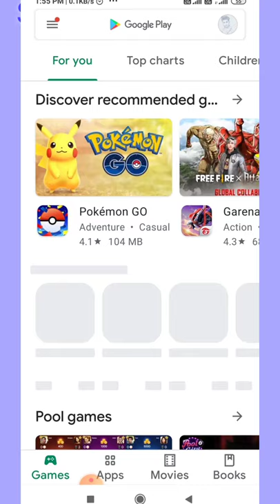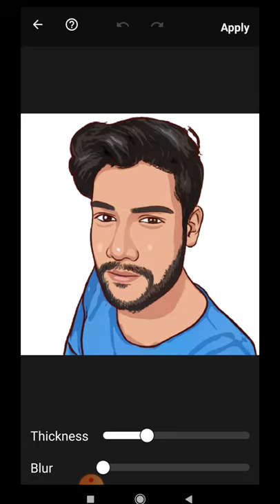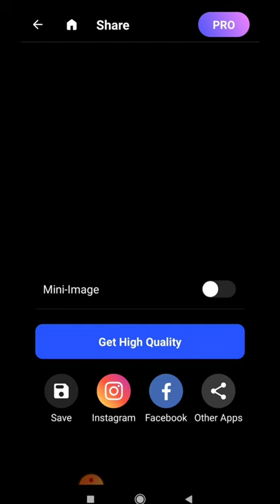Cartoon Photo editing app || Toon app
Toon App,
Cartoon photo editing,
apne photo ka cartoon banaye,
Normal photos ka Cartoon photo me,
kaise convert kare,
How to use toon app

dosto aaj ki is video meine bataya hai ki aap apne normal photo ko cartoon photo me kaise convert karenge jada janne ke liye video ko pura dekho

Video dekhne ke liye thank you guys agar aap aur isi tarah ki video dekhna chahte hai to aap apna topic comment me recommend kar sakte aur notifications ke liye is channel ko subscribe karke ball icon ko jaroor press karna thank you

some helping Key's or tags for search :-
1) cartoon photo kaise banaye,
2) apni photo ka cartoon photo kaise banaye,
3) apne normal photo ka cartoon photo kaise banaye,
4) apne photo ka cartoon photo kaise banate hai,
5) apne normal photo ka cartoon photo kaise banate hai,
7) toonapp use karne ka tarika,
8) toonapp use karne ka sath tarika,
9) toonapp kaise istemal kare
10) toonapp ka istemaal kaise kare,
11) toonapp ka sahi istemaal kaise kare
12) toonapp istemaal kane ka sahi tarika,
13) toonapp istemaal karne ka sahi tarika bataye,
14) toonapp ka istemaal kaise kiya jaya hai,
15) toonapp ka istemal,
16) toonapp ka istemaal,
17) toonapp ka prayog,
18) toonapp ko kaise prayog kare,
19) toonapp ko kaise prayog karte hai,
20) use of toonapp,
21) how to use toonapp,
22) how can we use toonapp,
23) use of toonapplication,
24) how to use toonapplication,
25) how can we use toonapplication,
26) Uses of Toonapplication,
27) Toonapp,
28) toonapp,
29) toonapplication,
30) toonApplication,
31) ToonApplication,
32) Toonapplication,
33) TOONAPP,
34) TOONAPPLICATION,
35) Cartoon app,
36) cartoon app,
37) Cartoon App,
38) cartoon App,
39) Cartoon application,
40) Cartoon Application,
41) cartoon Application,
42) cartoon application,
43) How to make cartoon photo,
44) how to make cartoon photos, 45) How to make cartoon character,
46) how to make cartoon photo of normal photo in hindi,
47) how to make cartoon photo in hindi,
48) Cartoon photo kaise banaya jata hai,
49) cartoon photo kaise create kare,
50) how to create cartoon photo,
51) how to make cartoon logo in mobile,
52) how to make cartoon photo logo,
53) how to make cartoon logo,
54) cartoon logo kaise banate hai,
55) cartoon logo kaise banaya jaye,
56) cartoon logo kaise banaya jata hai,
57) cartoon logo kaise banate hai,
58) youtube ke liye cartoon logo kaise banaye,
59) YouTube ke liye cartoon logo kaise banate hai,
58) cartoon photo editing app,
59) how to edit photo like a cartoon,
60) cartoon photo kaise edit kare,
61) edit cartoon photo,
62) cartoon photo editing,
63) cartoon photo edit,
64) editing cartoon photo,
65) normal photo to cartoon photo,
66) cartoon photo from normal photo,
67) cartoon photos,
68) how to make cartoon photo like technical gurujiguruji,
69) how to make cartoon photo like Technical Guruji,
70) banaiye cartoon photo,
71) banaiye apne photo ka cartoon,
72) banaiye apne photo ka cartoon photo,
73) how to make cartoon photo by stay keep learning,
74) cartoon photo kaise create Kiya jata hai,
75) best cartoon photo editing app,
76) cartoon photo editing app for logo making,
77) how to make drawing cartoon photo,
78) cartoon photo editor app,
79) cartoon photo wala,
80) cartoon photo editor in Hindi
81) stay keep learning
82) Stay Keep Learning